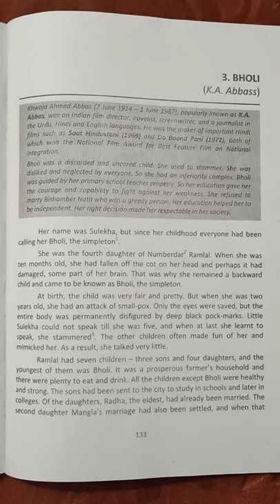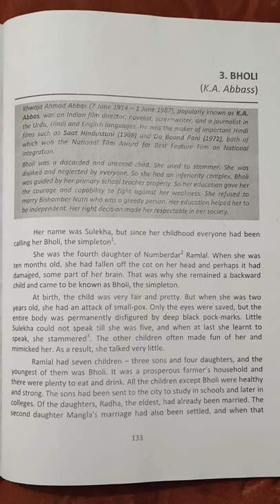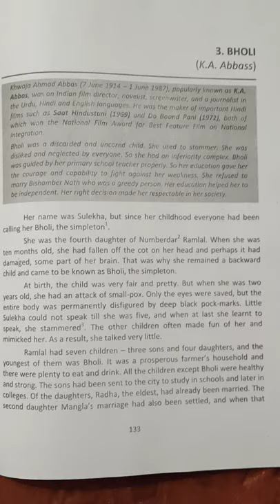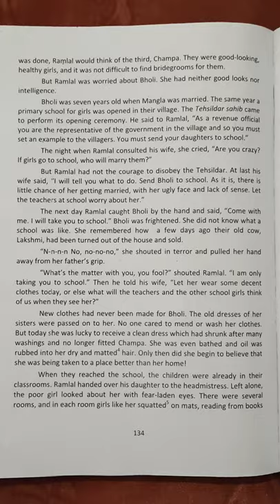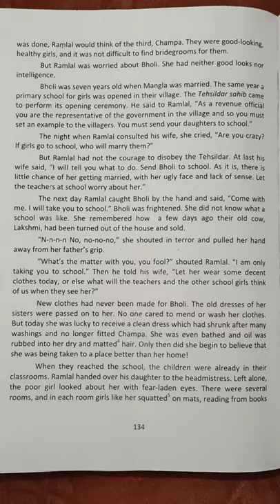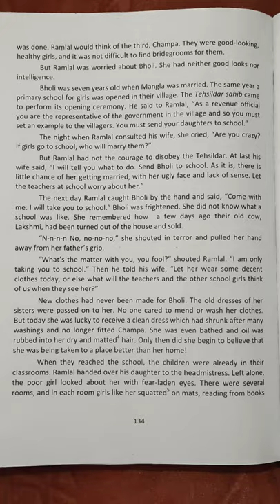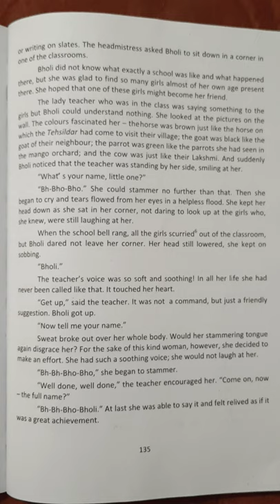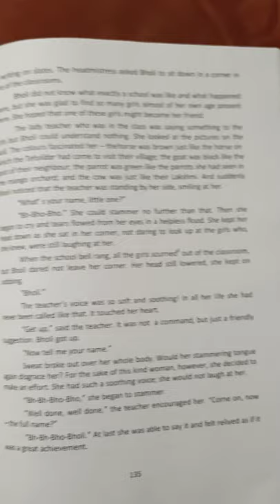Bholi by k a abbas